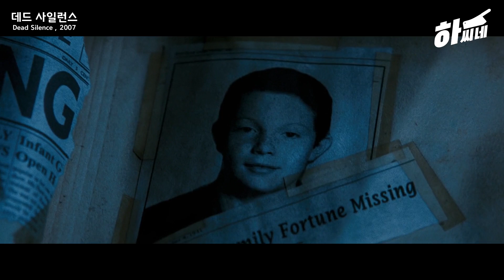[공포/결말포함] '넷플릭스'에 드디어 공개된 지리는 '개반전' 공포영화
이 작품은 복화술 인형이 담긴 소포를 받게 된 남자에게 벌어지는
미스터리한 사건들을 다룬
공포 영화 [데드 사일런스]입니다.

데드 사일런스 (Dead Silence , 2007)
제작국가 - 미국
장르 - 공포, 미스터리, 스릴러
감독 - 제임스 완